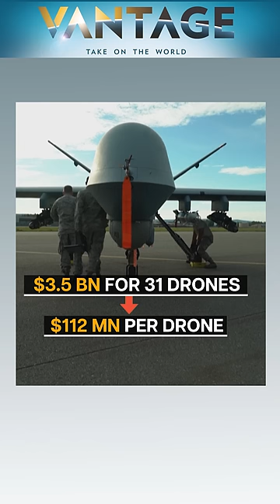Why is India's Drone Defence Deal with US so Controversial? | Vantage with Palki Sharma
The latest multi-billion dollar drone deal between India and the United States has led to a lot of controversy. The opposition has raised questions on the deal, alleging that the government is procuring 31 MQ-9B drones for a higher price. Other reports suggest that India may clinch the drone deal at 27% less cost than other countries. But why are defence deals so controversial? Palki Sharma tells you